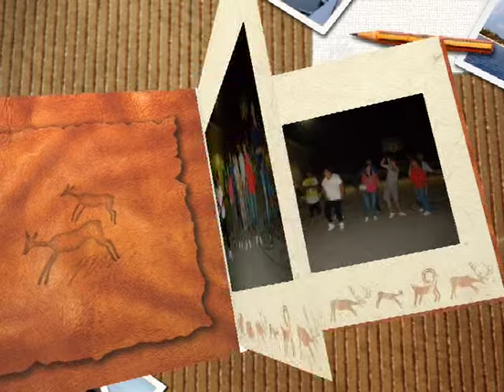FESTA DELLA BIRRA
IL DJ BEPPE RINGRAZIA IL SUO AMICO DJ KALI E TUTTO IL COMITATO DELLA FESTA DELLA BIRRA PER AVERLO IN VITATO AL 9° EVENTO A CASTEL MORRONE GRAZIE DI VERO CUORE SALUTI DAL DJ BEPPE